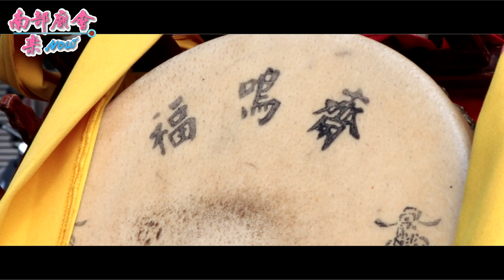9／15(日) 【往大塭寮保安宮 參香 參香，全程記錄】台南西港大竹林汾陽殿天上聖母祈安遶境大典